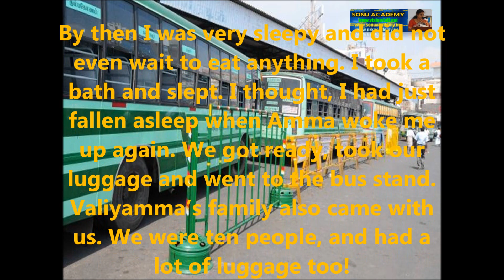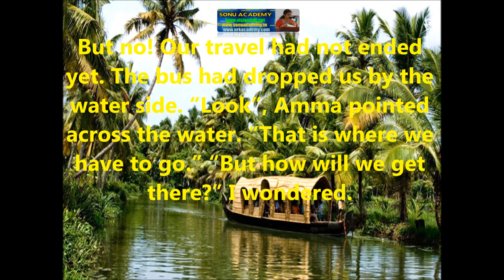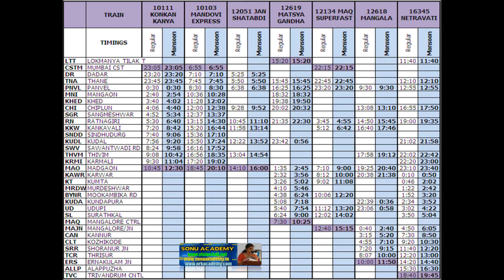REACHING GRAND MOTHER'S HOME | CBSE | CLASS IV | ENVIRONMENTAL STUDIES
REACHING GRAND MOTHER'S HOME | CBSE | CLASS IV | ENVIRONMENTAL STUDIES | @sonuacademy2015